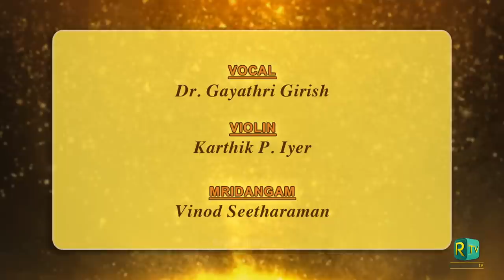Cleveland Thyagaraja Festival 2023 | Vid Dr Gayathri Girish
Cleveland Thyagaraja Festival 2023
Featuring artiste from all over the globe. Cleveland Thyagaraja Festival is the flagship festival for classical music in North America.
Vocal - Vid Dr Gayathri Girish
Violin - Vid Karthik P. Iyer
Mridangam - Vid Vinod Seetharaman